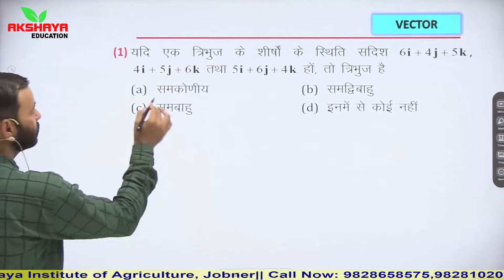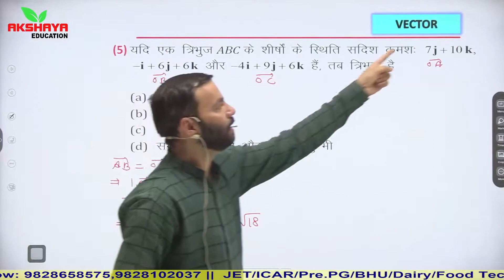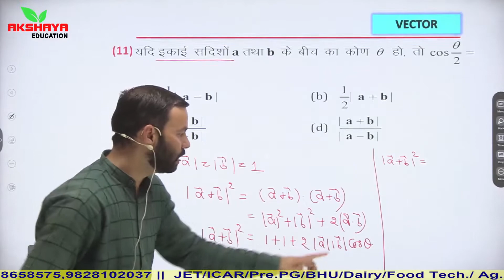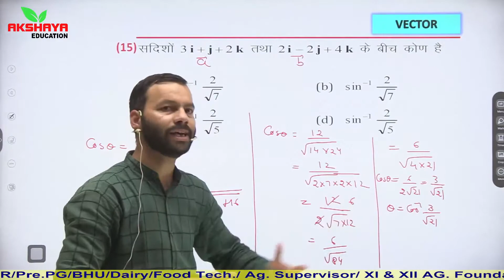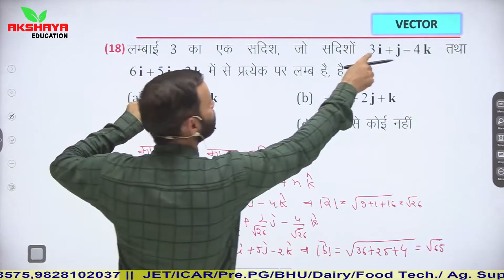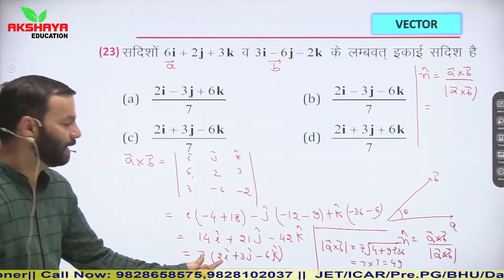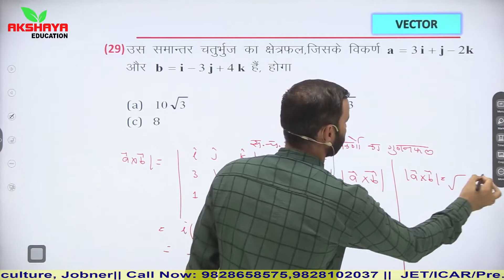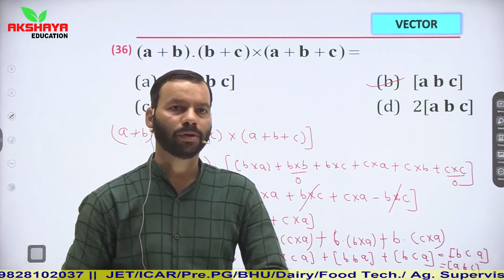Vector(सदिश) Question Solve for BHU/Pre PG/DAIRY FOOD TECH (Hindi Medium)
Hello Student
Welcome To Akshaya Institute of Agricultre Jobner.

Preparing for the JET/ICAR/BHU/Pre PG/DAIRY/FOOD TECH/XI & XII AG. FOUNDATION Exam? Get access to engaging video lessons for concept clarity & tackle every problem in an easier way. With Akshaya Institute of Agricultre Jobner, target RBSE board exams and entrance exams like  High definition visualization techniques help in exam preparation, revision and retention of concepts. Made by Akshaya Institute of Agriculture Jobner is everything you need to crack the JET/ICAR/BHU/Pre PG/DAIRY/FOOD TECH/XI & XII AG. FOUNDATION Exam